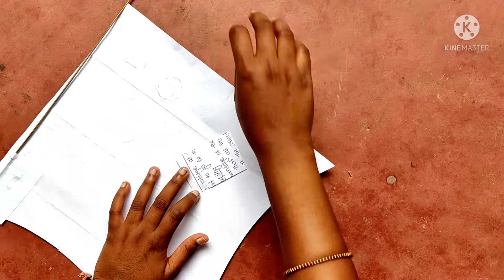Kite making at home | Simple kite making at home